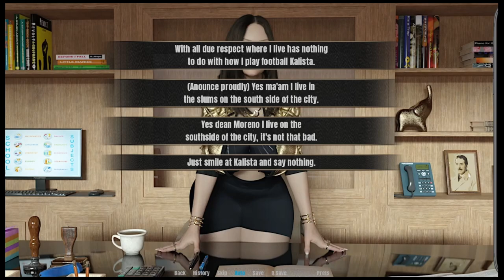Brighton City Empire Walkthrough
Brighton City Empire

Creator: Fatality17